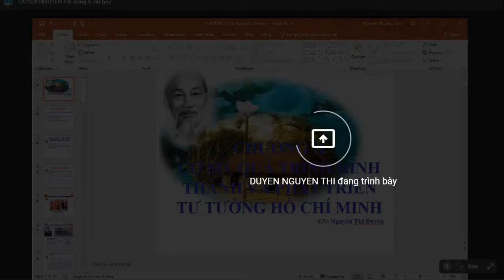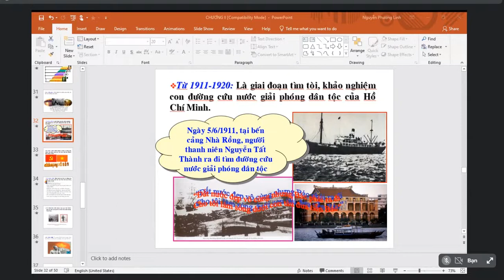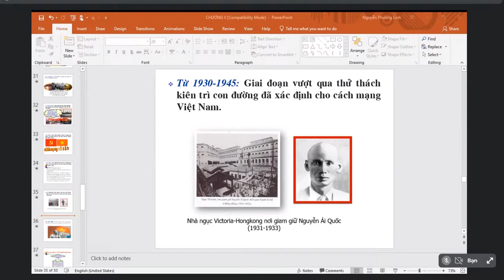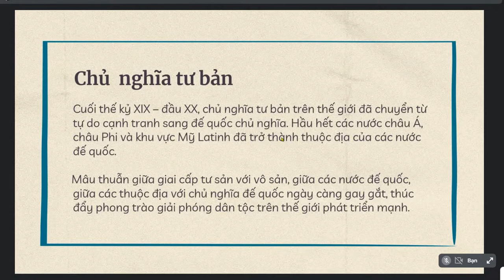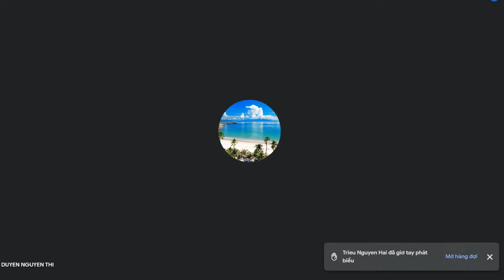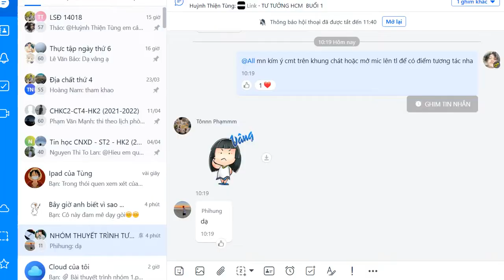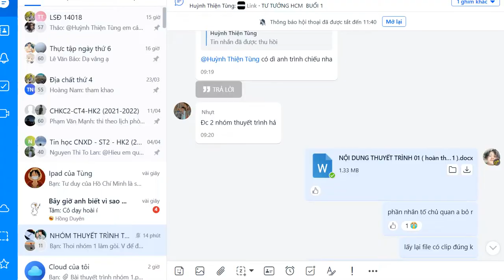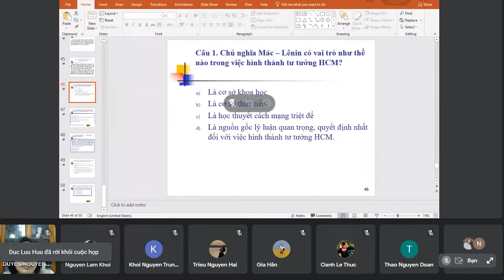TƯ TƯỞNG HCM BUỔI 2